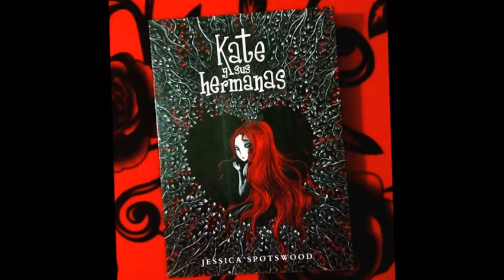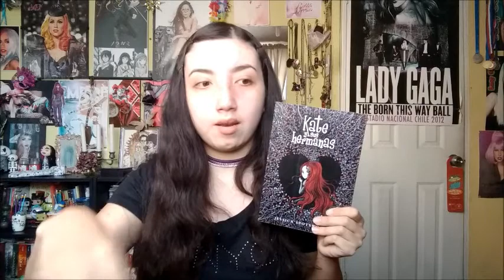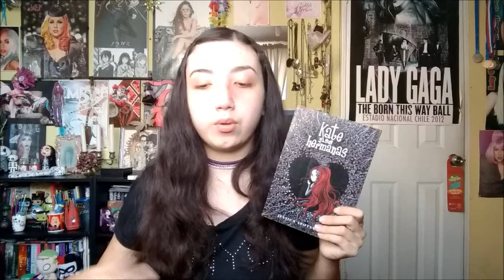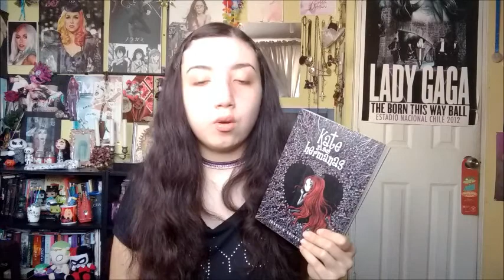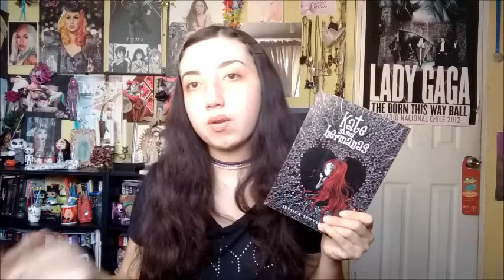The Little Reader- Kate y sus hermanas